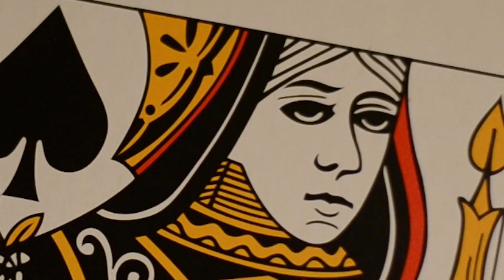A Gorge with George Christmas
It couldn't possibly be a merry Christmas without GWG.